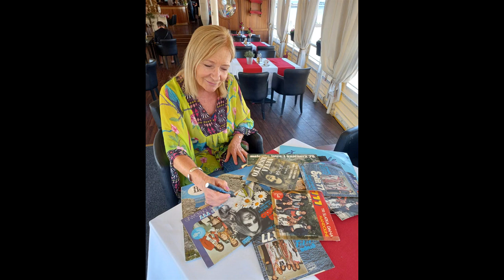Glazbom kroz život. Nevia Rigutto, pjevačica, glazbenica, solo karijera i Grupa 777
Voditelj i urednik dr.vet.med.Damir Škrtić
Svaki drugi četvrtak od 18:00h.